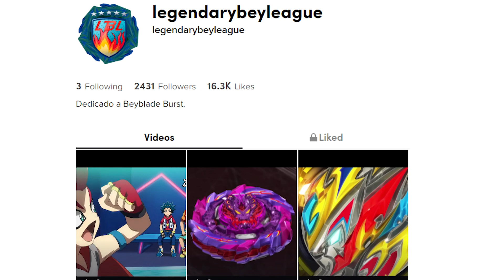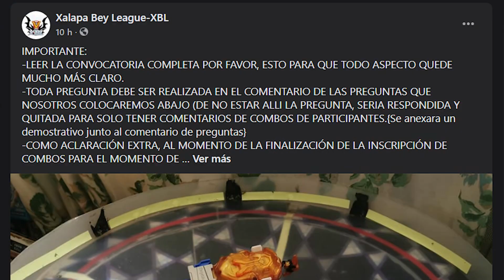BELL DEMONIO | Beyblade Burst DB 32